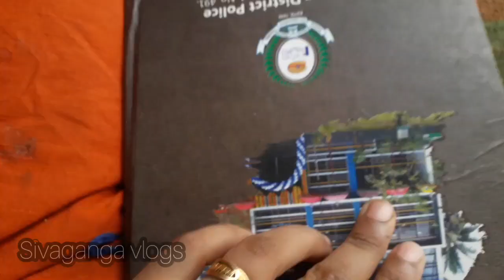Day in my life മലയാളം